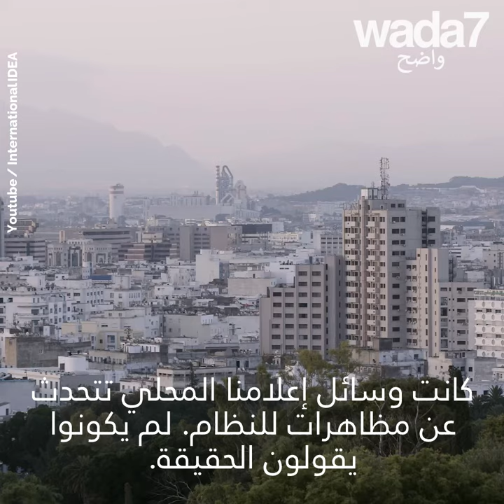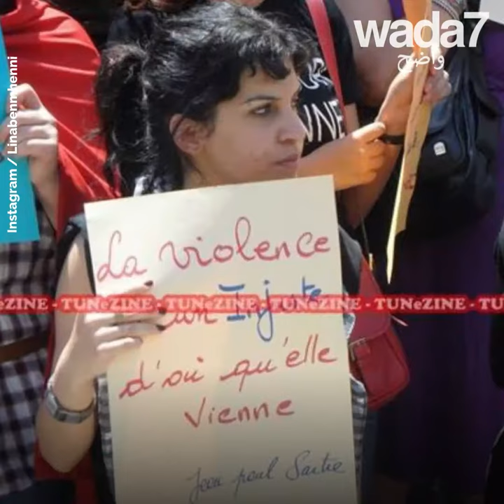وفاة لينا بن مهني! 😢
وفاة أيقونة الثورة التونسية لينا بن مهني عن عمر يناهز 36 عامًا ... 😢